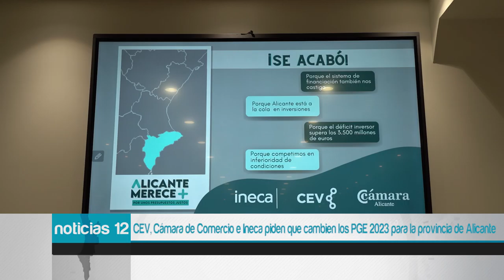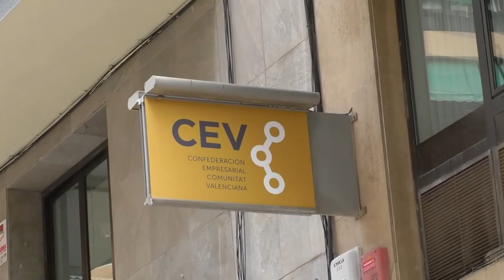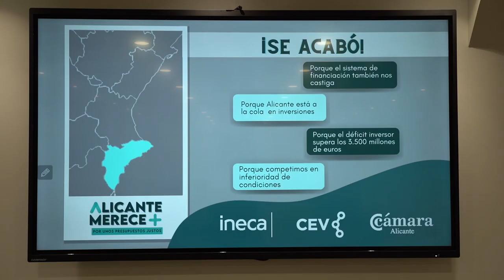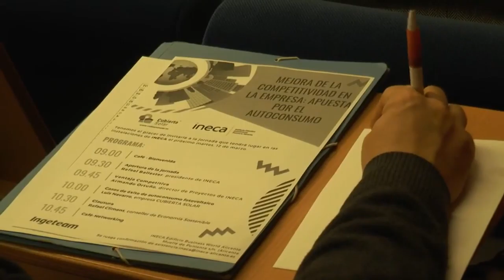CEV, Cámara Alicante e INECA alzan la voz en Madrid por unos PGE justos